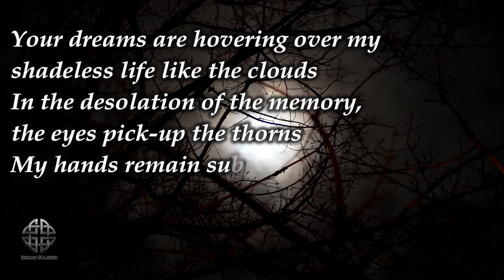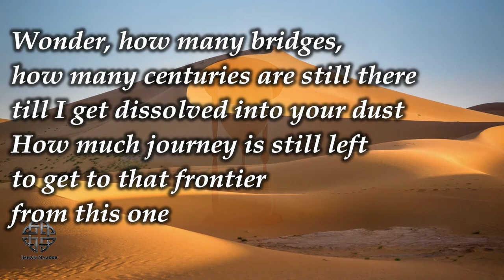"Eyes Yearn" Poem by Abrar Ahmad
"Eyes yearn"

In this house
or that one
you are nowhere
Doors bang
Empty rooms, get filled with your fragrance
In the walls, your breaths are asleep
I am wide awake
In the ears whirl around
the echoes of long forgotten melodies

The scent of the flowers drenched in the moonlight, is all around
Your dreams are hovering over my shadeless life like the clouds
In the desolation of the memory, the eyes pick-up the thorns
My hands remain submerged in the cold of your hands

Wonder, how many bridges, how many centuries are still there
till I get dissolved into your dust
How much journey is still left
to get to that frontier from this one

On these trails, it has rained so many times
My eyes yearn
for your nights!

Original poem in Urdu by Abrar Ahmad
English translation by Kamran Awan